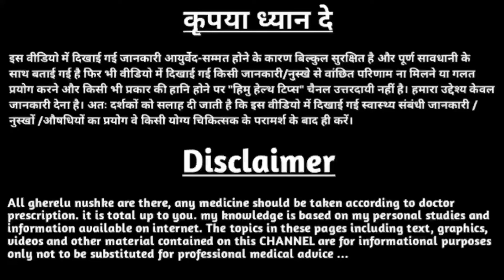balo me aloe vera lagane ke fayde | बालों में नींबू लगाने के फायदे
balo me nimbu lagane se kya hota hai,
balo me nimbu lagane ka tarika, balo me dahi nimbu lagane ke fayde, balo me mehndi me nimbu lagane ke fayde, बालों में नींबू लगाने के फायदे, balo me nimbu lagane ke nuksan, balo me nimbu lagane ke fayde aur nuksan,